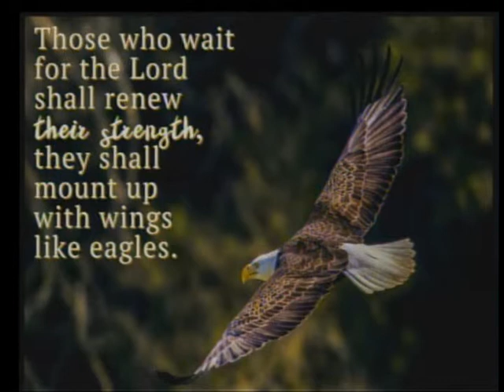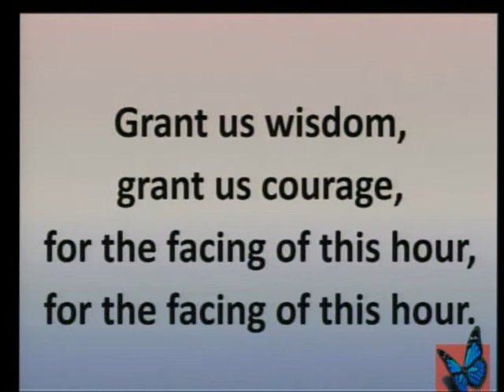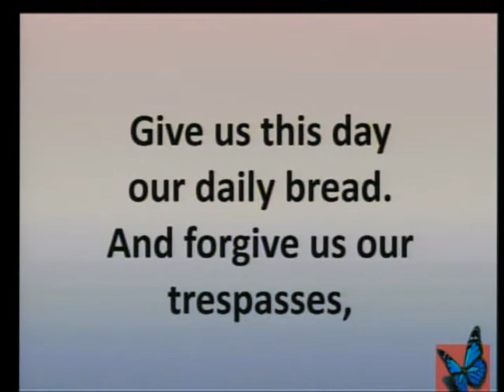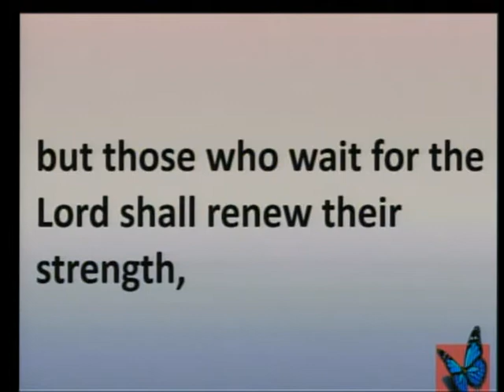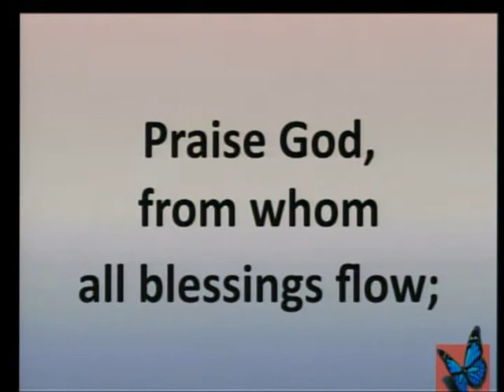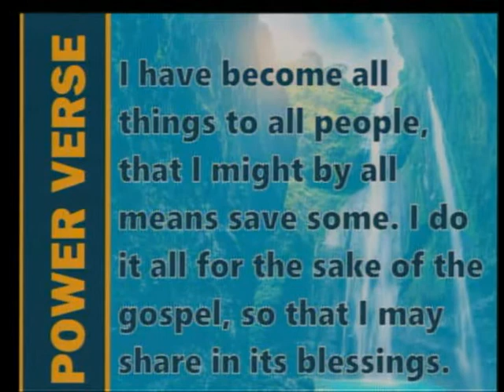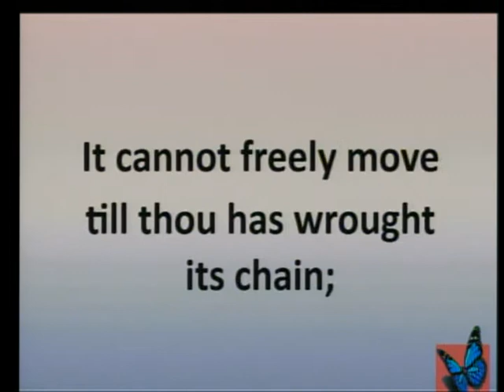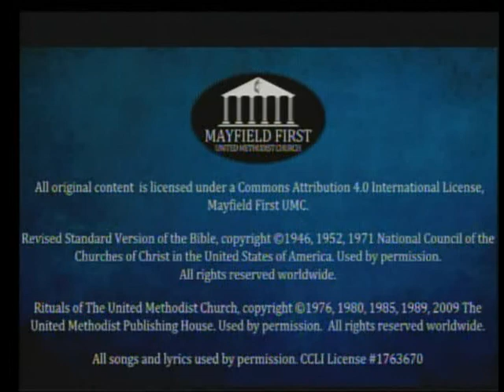Mayfield First United Methodist Church 2/7/2021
Sunday February 7th, 2021 Service